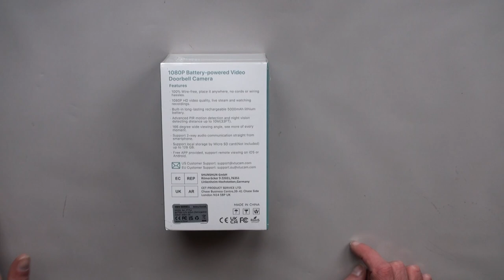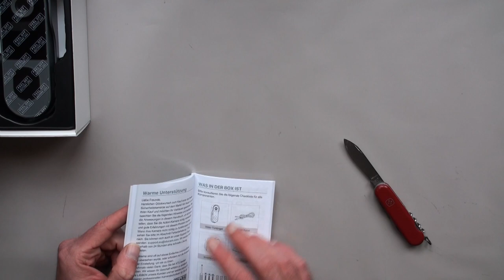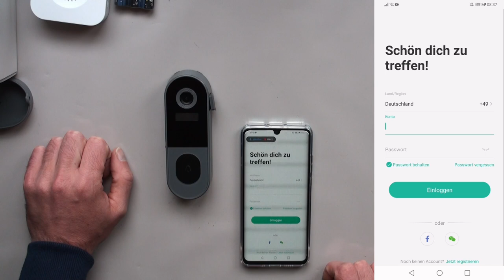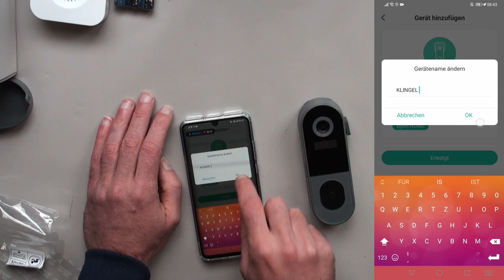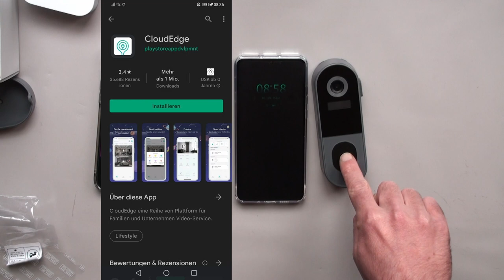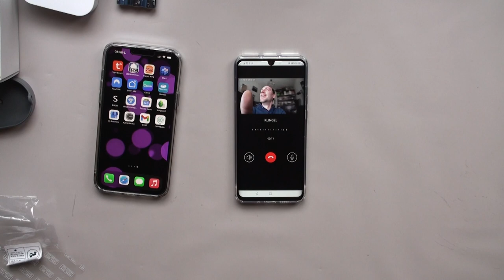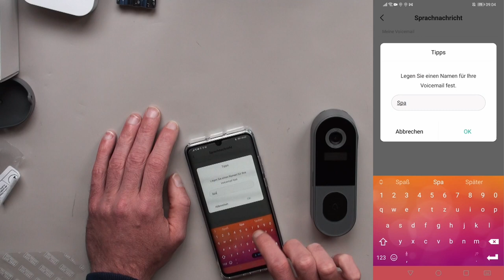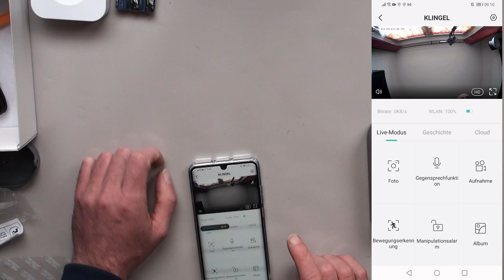XTU J7 Plus Akku Video Türklingel Videodoorbell Unboxing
Die komplette Version vom Unboxing, es war leider nicht perfekt, aber seht selbst!
Wow, interessante Lösung! Eine Videotürklingel mit integriertem Akku. Etwas anderes als die Klingel von Marmitek und von LSC Smart Connect. Die Einrichtung ist zwar größtenteils identisch, aber das man diese Klingel ganz ohne Kabel installieren kann ist schon eine gute Idee, perfekt für den Garten oder die Garage wo kein Strom ist.